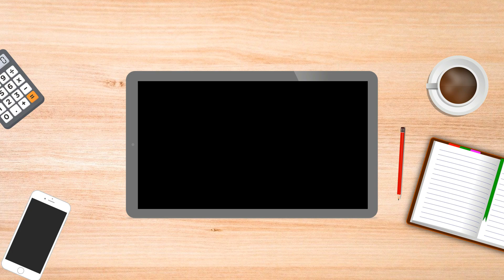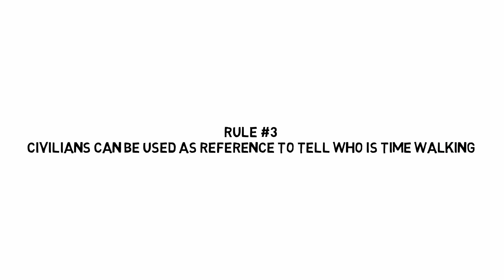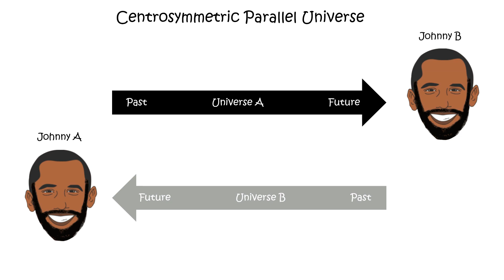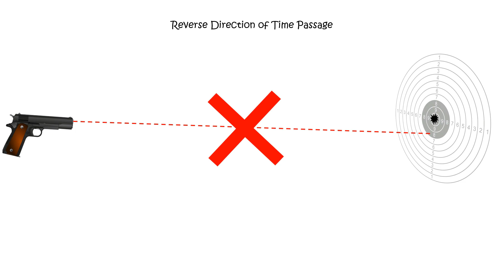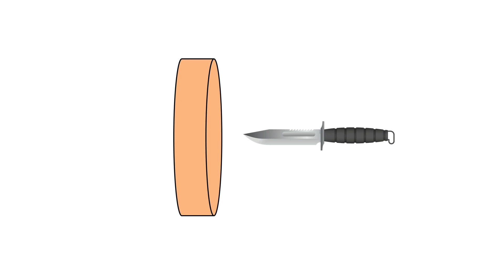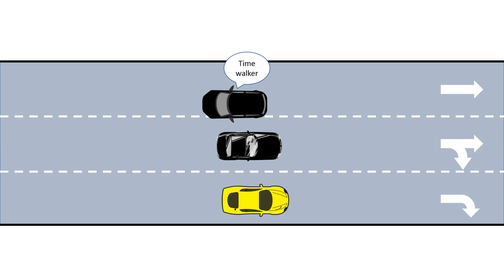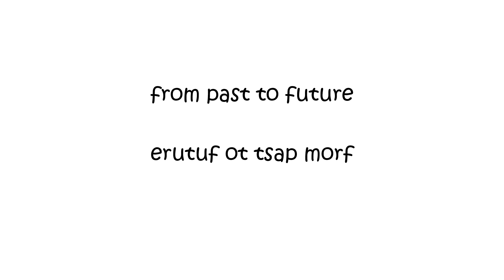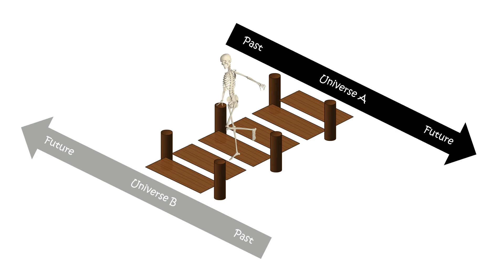Tenet Trailer Deep Dive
In this video I am going to do a deep dive on Nolan's upcoming movie Tenet and share my theories on how Tenet works.

I will first lay out three basic assumptions/rules of Tenet. They are my conjectures based on the limited information provided by the trailer. My theories are built upon these basic assumptions/rules.

Then I will describe my two theories. The first one is Simple Time Reverse/Centrosymmetric Parallel Universe Theory. The second one is Centrosymmetric Parallel Universe with Perception of Time Passage Theory. I will talk about their advantages and why they fit with what we see in the trailer. I will also talk about their disadvantages and things we see from the trailer that cannot be explained by these theories.

In the last part of the video I will throw out some wild guesses about Tenet.

Producer: Deng Pan
Written by: Deng Pan
Executive Creative Director: Deng Pan
Post Production Supervisor: Deng Pan
Editors: Deng Pan

Software I used to make this video:
Power Point, Audacity, Wondershare Filmora, VideoScribe, Inkscape

Attributions
Soundtracks: